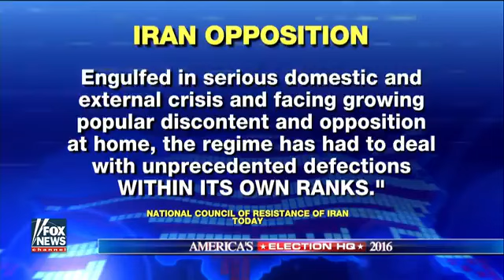Eric Shawn reports Iran hangs a nuclear scientist